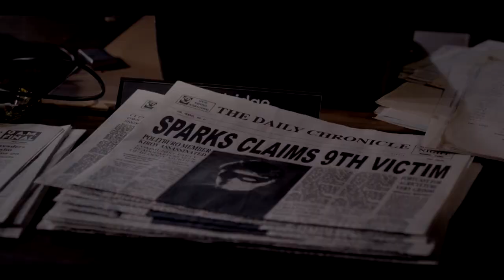Sparks Official HD Trailer 2013 (Directors Todd Burrows, Christopher Folino) Chase Williamson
Directors: Todd Burrows, Christopher Folino
Writer: Christopher Folino
Stars: Chase Williamson, Ashley Bell, Clancy Brown

A masked vigilante who discovers the dark side to heroism. Going after the nation's most notorious super criminal leaves Sparks' life and reputation in ruins.